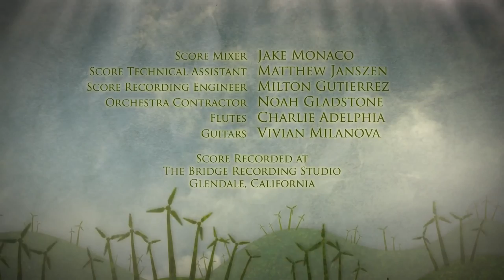The Windmill Farmer - Music by Karl Brand (Unofficial)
Directed by Joaquin Baldwin
Unofficial music by Karl Brand